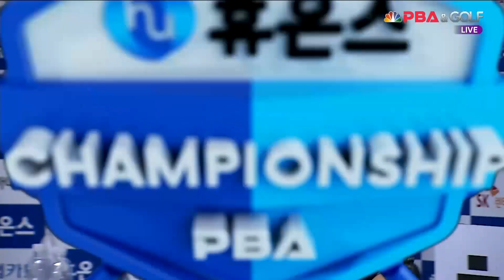주시윤 vs 박광열 16강 2세트[휴온스 PBA 챔피언십 2022]